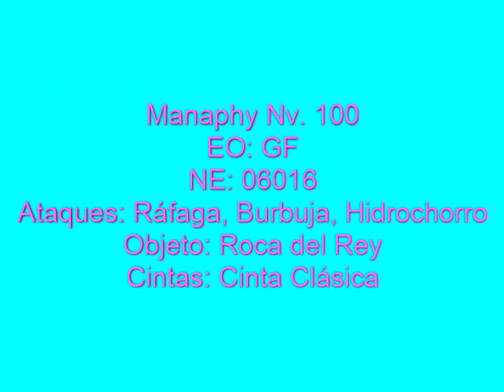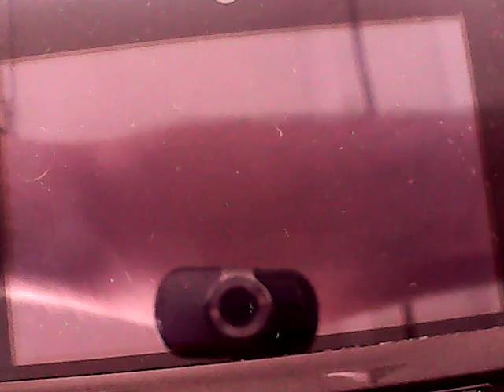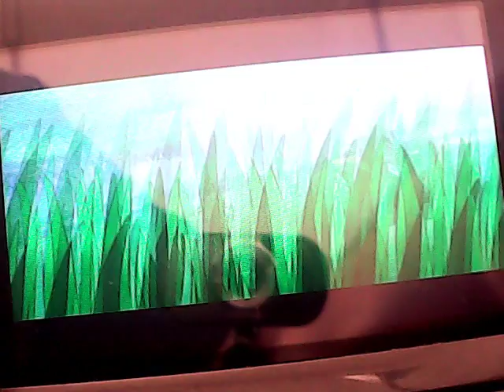Manaphy Refresca el Verano 2016 (PKMN Rubi Omega)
Del 1 al 24 de Junio de 2016, en el marco de los eventos del 20 Aniversario de Pokémon, podréis conseguir un Manaphy con una Roca del Rey. Más info en el video.